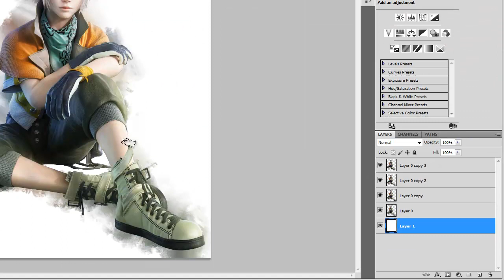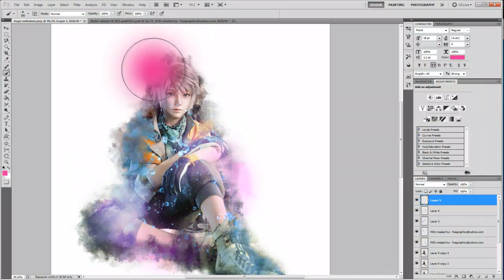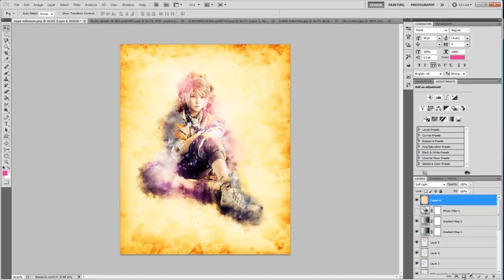Speed Art || Hope | Week 6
Was supposed to be released for week 5, but there was licensing issues. So here it is :D
Giving away the PSD at 15 likes.

Song: Tighten Up - The Black Keys